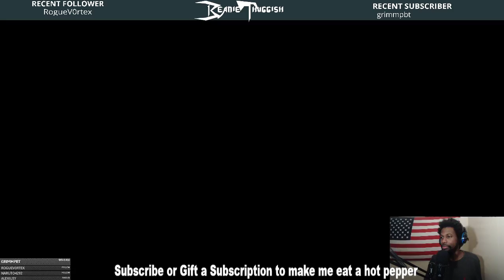Day 1 DNF Duel Matches Part 2